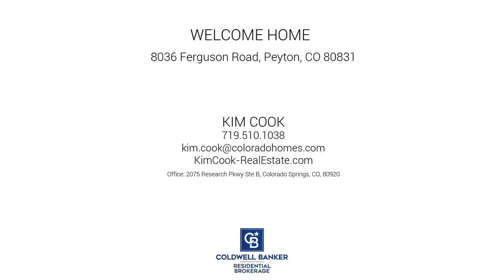8036 Ferguson Road, Peyton, CO 80831